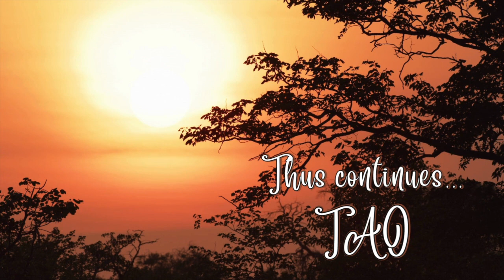Tao Overflows - Enlightenment, a Realization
Enlightenment is a divine realization, not revolution. When the flower blossoms, it realizes its innerness. Of the realization of this flower we can say that the flower is not aware. However, mysteries of the Unknown, as beauty, fragrance and splendor are released. It is not divine revolution, instead, it is divine realization. And the difference is immense.